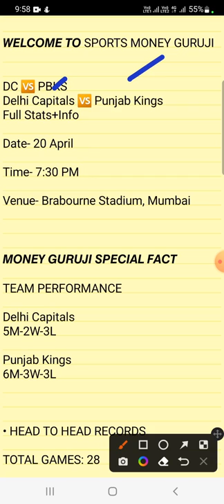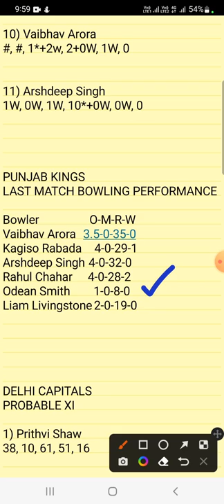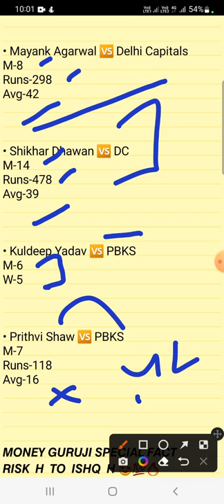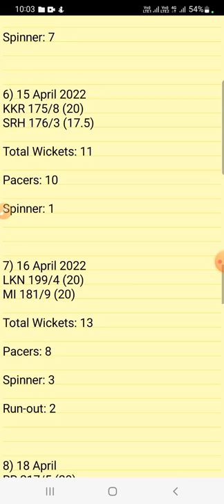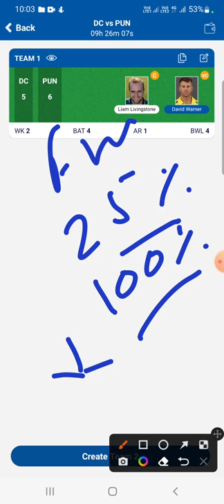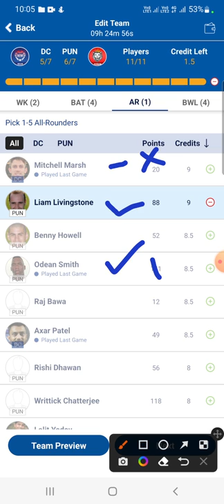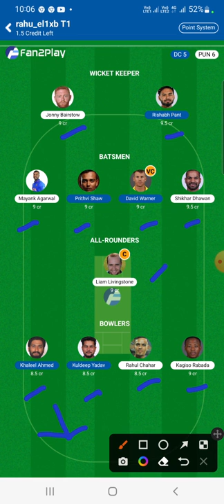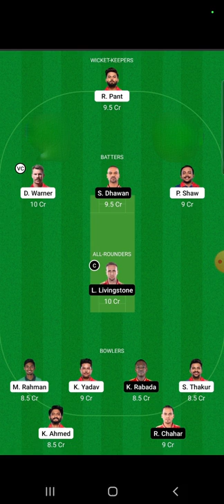IPL 2022 - DELHI CAPITALS VS PUNJAB KINGS PLAYING 11 2022 | DC VS PBKS DREAM11 TEAM TODAY | IPL T20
dc vs pbks 2022,dc vs pbks 2022 playing 11,dc vs pbks dream11 prediction 2022,